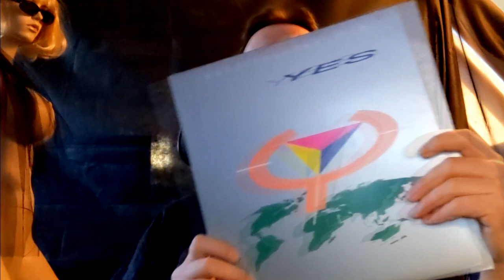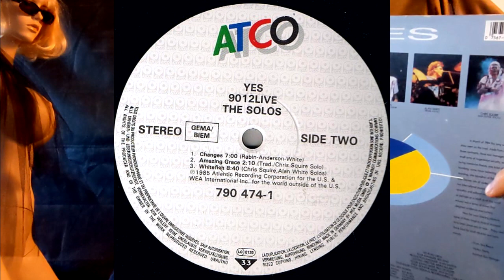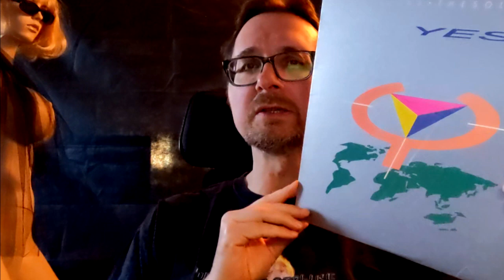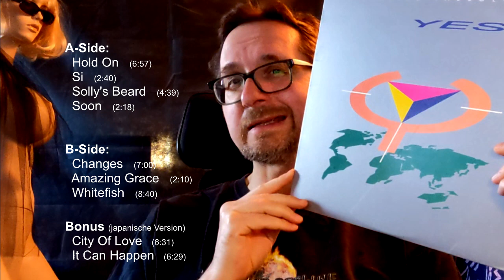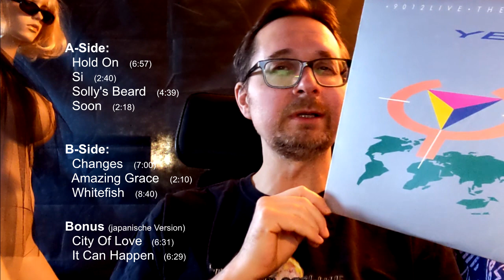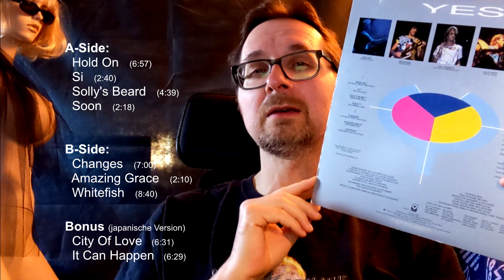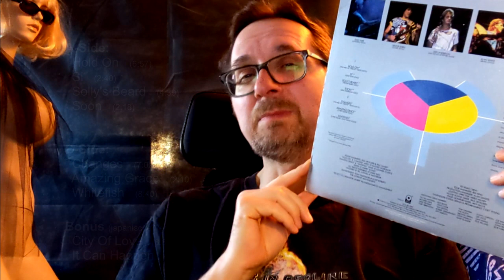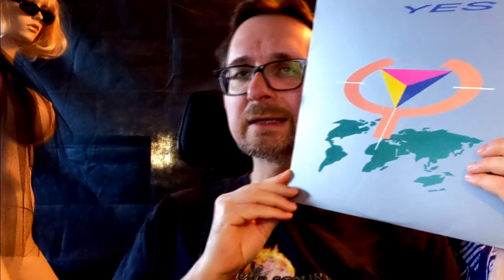Alben|Revue 084: Yes - "9012Live - The Solos" (1985)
Das hier ist eine kurze Betrachtung der eher etwas obskuren Platte von Yes, welche in 1985 im Zuge der 90125-Tour veröffentlicht wurde.